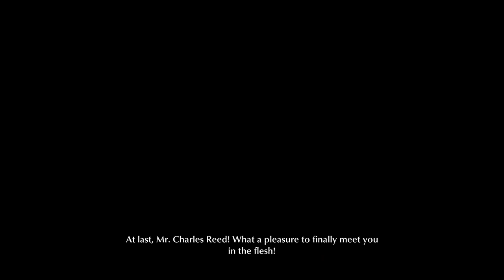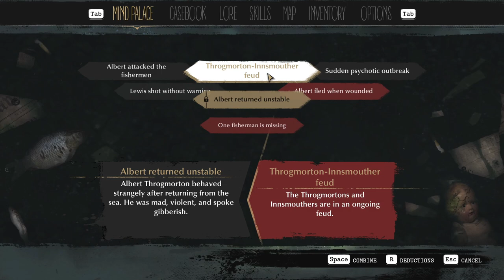The Sinking City - A Dream that came true - Part 1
Constant night mare that make you insane need to get out of here fast ! 🎮